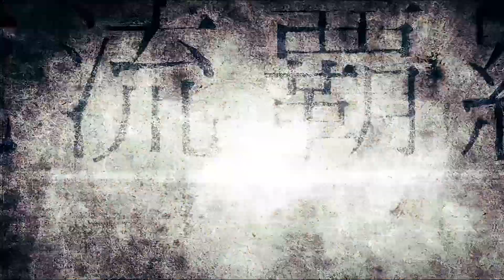Tokyo Revengers「AMV」| Best of Me - NEFFEX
Hope you guys enjoy my amv and have a great day!!
(ﾉ◕ヮ◕)ﾉ*:･ﾟ✧ o(≧▽≦)o ✧ ٩(◕‿◕)۶